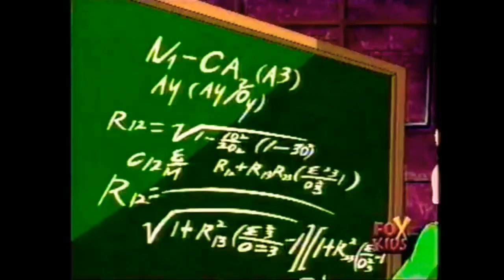Captain America - Muscle Growth collection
here's just a small collection of muscle growth clips from our favourite muscle growing man, Captain America 💪